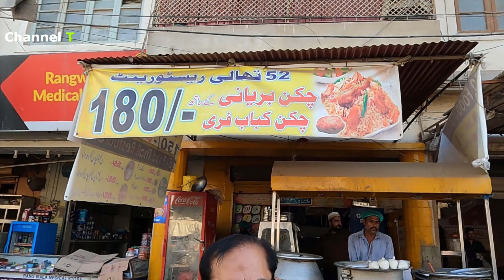52 Thali Restaurant Karachi Food Street 2022 | Channel T | 4k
52 Thali Restaurant Karachi Food Street 2022 | Channel T | 4k